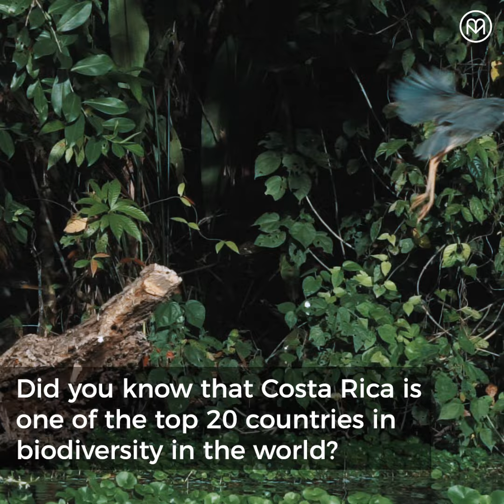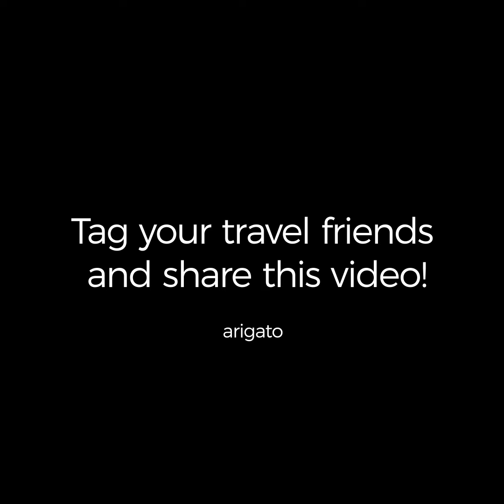Discovering the Wild Side of Costa Rica's Rainforests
Costa Rica's biodiversity is mind blowing. Check it out!

TRAVEL | ADVENTURE | TRAVEL CULTURE